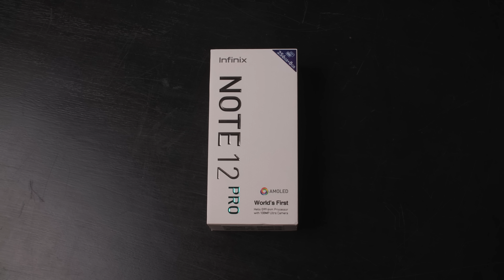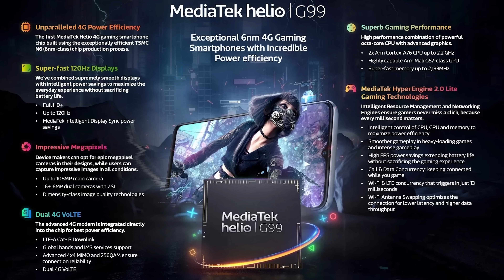😳ПОЧЕМУ ЭТОТ ТЕЛЕФОН РЕКЛАМИРУЮТ РАЗРАБОТЧИКИ | Infinix note 12 pro - ТЕЛЕФОН ДЛЯ STANDOFF 2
Если вдруг нет промо в вк, скорее всего есть в инсте